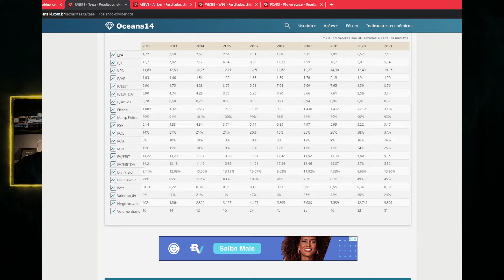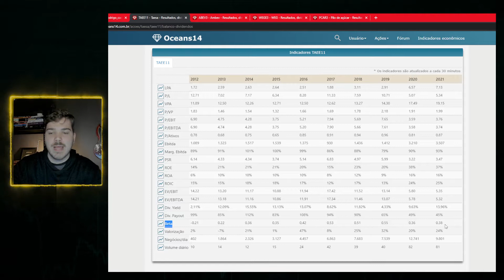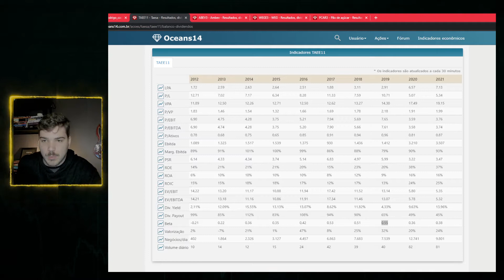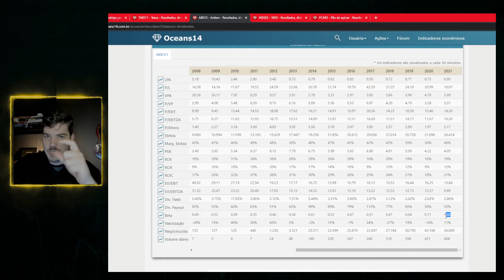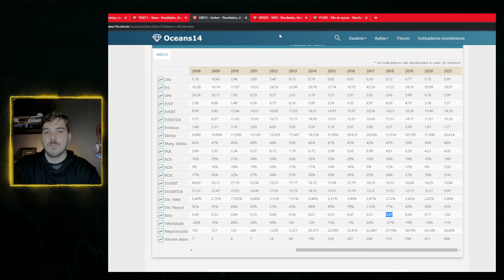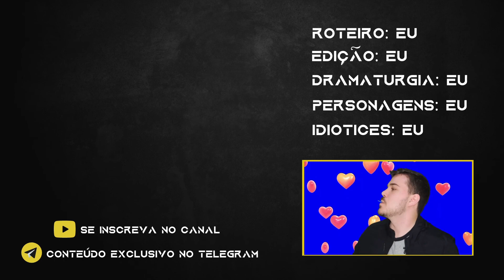COMO INVESTIR EM AÇÕES SEGURAS? Todo o racional para investir em 2021 nas melhores empresas!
(0:00) Introdução
(1:22) Volatilidade é diferente de risco
(3:16) Curto prazo x longo prazo
(4:19) Como encontrar as ações de menor volatilidade?
(5:38) O que é o beta?
(8:41) Por que algumas empresas têm o beta tão baixo?
(9:50) Outras empresas de beta baixo
(13:03) Considerações finais

Você tem medo de começar a investir em 2021? Tem receio do que possa acontecer com o seu dinheiro? Então acompanha esse vídeo até o fim, pois o conteúdo é uma mescla de mentalidade certa pra investir na bolsa de valores e também com um lado mais prático, explicando o que é o beta e como ele pode te ajudar a escolher as melhores ações para iniciantes.

Se você é novo ou ainda não investe o seu dinheiro, é normal ter medo e achar que vai perder tudo. Entretanto, saiba que bolsa de valores NÃO é cassino e que, sim, é possível construir um ótimo patrimônio. A grande questão, claro, é ter a mentalidade correta pra entender como investir na bolsa e poder selecionar as melhores ações de 2021 e, quem sabe, para toda a vida. Espero que esse vídeo te ajude a entender como investir em ações seguras Expliquei todo o racional para investir em 2021 nas melhores empresas para iniciantes!

Vou deixar algumas sugestões de vídeos aqui do canal. Dá uma olhada na lista abaixo, tenho certeza que tem muito conteúdo para te ajudar nessa jornada. Conte comigo!

A FORMA MAIS FÁCIL DE SABER SE UMA AÇÃO ESTÁ CARA OU BARATA | VALUATION NA PRÁTICA!

Me acompanha por aqui e deixa o seu “gostei” nesse vídeo. TMJ!